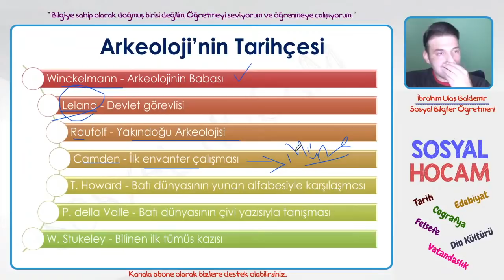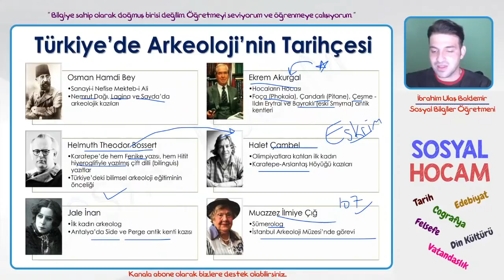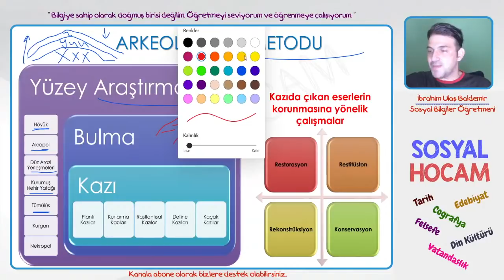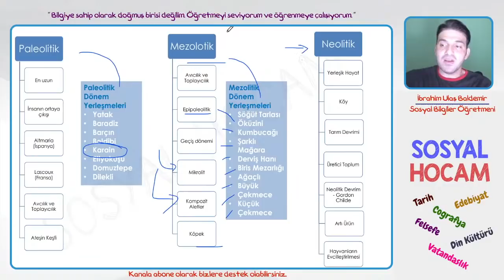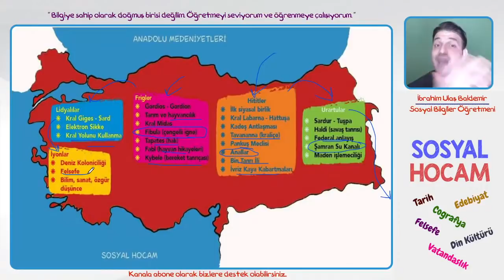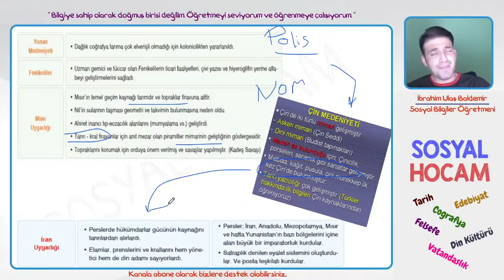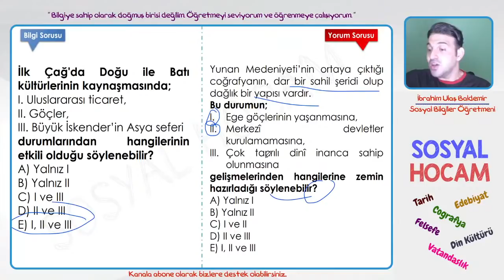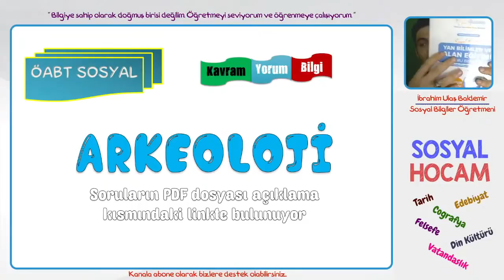Arkeoloji Genel Tekrar - Sosyal Bilgiler ÖABT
Yan Bilimler ve Alan Eğitimi genel tekrar dersleri PDF dosyalarına erişmek için linke tıklayınız